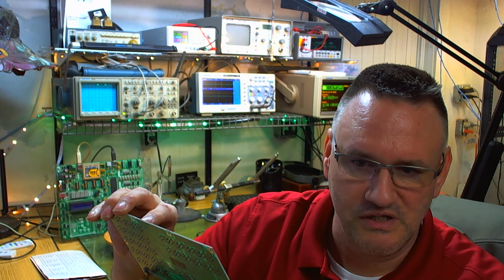Centroid CNC 12 Software Compatible with Microcontroller input for existing CNC control hardware.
Build video process of interfacing the original controls on a Bridgeport CNC Heidenhain control panel using a Microcontroller and CNC 12 hotkey access to the software through USB.
The project is using PIC18F2550, Mikro C, and Easy PIC 7 Development board

The project goal is to implement a system to use existing CNC control hardware and retain the functionality of the existing machine. This project allows for the implementation of a USB Microcontroller based board programmed with input selected based on matrix key value.